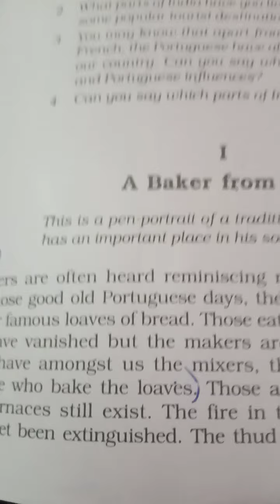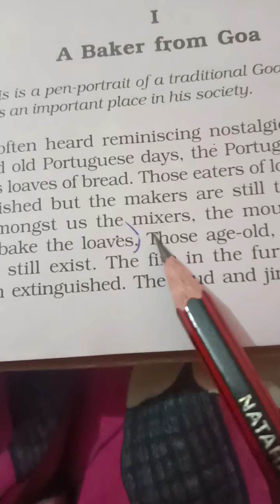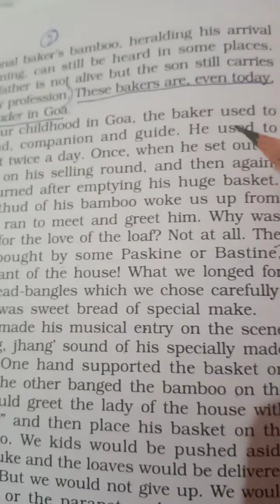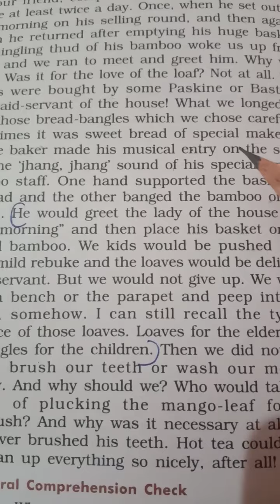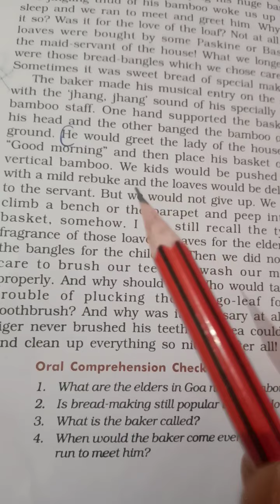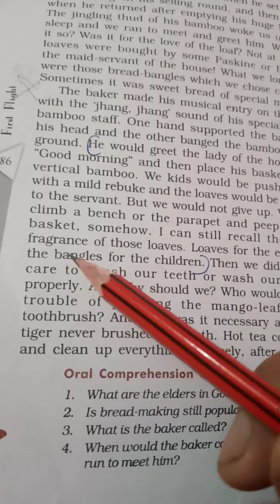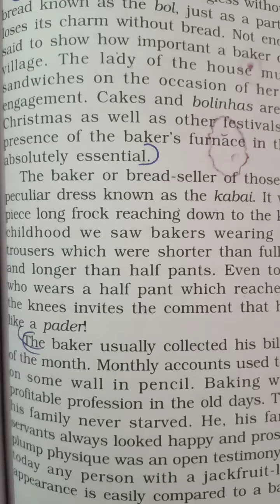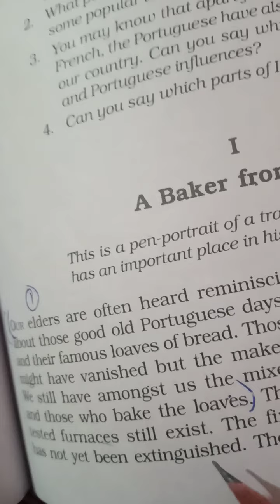Glimpses of India(A Baker from Goa)